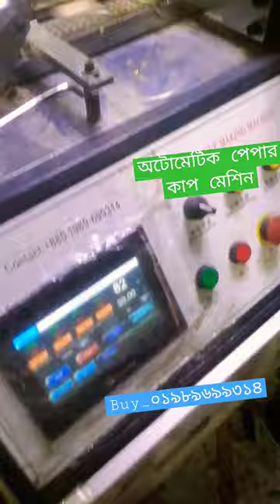Automatic paper cup machine china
For_Buy
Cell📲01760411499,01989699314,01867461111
🆕Product Specification
১.তারকাটা বা প্যেরেক তৈরি কাঁচামাল
২.মোম তিরি ডাইস ও কাঁচামাল
৩.মিনি লেদ মেশিন
৪.লেজের মেসিন
৫.স্ক্রিন প্রিন্ট মেসিন ও কেমিকেল
৬. DTG printer বা ডিজিটাল টি শার্ট প্রিন্ট মেসিন
৭.মোবাইল প্রটেক্টর গ্লাস তৈরি মেসিন ও লেজার
৮.ইট ও ব্লক তৈরি মেসিন
৯.প্রিন্টার
১০.সাবলিমিশন মগ,কাপ,ক্যাপ,প্লেট,ক্রেচ,টাইলস,টি-শার্ট প্রিন্ট
১১.পেপার কার্টুন তৈরি মেশিন ইত্যাদি
১২। ইট তৈরি করা মেসিন
১৩। কস টেপ তৈরি করা মেসিন
১৪। ইলেকট্রিক তেপ তৈরি মেসিন
১৫। মুড়ি তৈরি মেসিন
১৬। সাবান তৈরি মেসিন
১৭। স্যারজিক্যাল মাস্ক তৈরি মেসিন
১৮। এন ৯৫ মাস্ক তরি মেসিন
১৯। ডিজিটাল প্রিন্ট মেসিন
২০। টি শার্ট প্রিন্ট
২১। স্ক্রিন প্রিন্ট প্যাকেজ

ফেস্টুন_ব্যনারট্যাগ_লেবেল